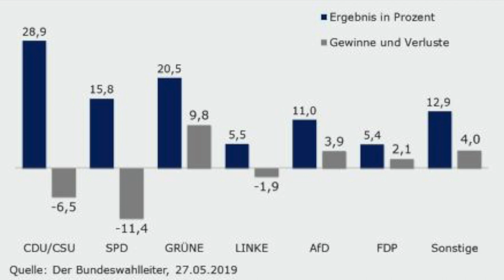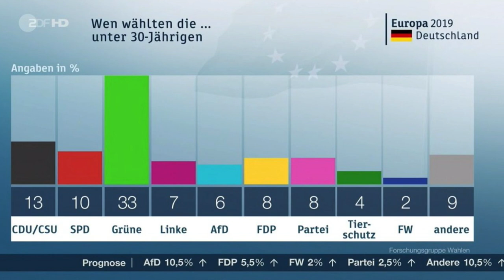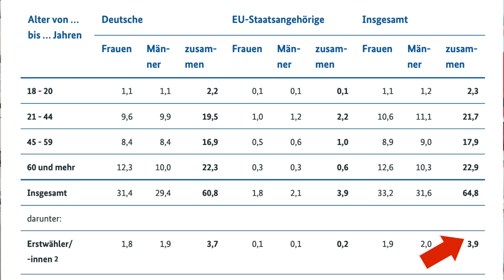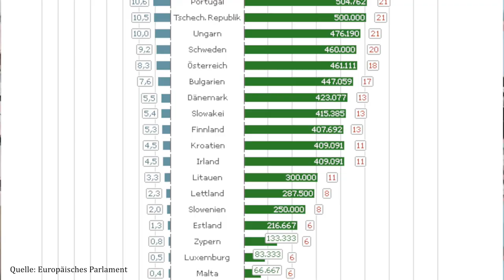Wahlfazit: Warum die CDU doch gewonnen hat | dieserdad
Die Europawahl ist vorbei, und ich hatte Euch nach Eurem Wahlfazit gefragt. Die interessanten Antworten kommentiere ich in diesem Video und ergänze sie um Zahlen und Fakten zur Europawahl. Außerdem erkläre ich, warum die CDU trotz allem gewonnen hat und warum Ihr meiner Meinung in einem bestimmten Punkt wie die CDU seid ... 😏